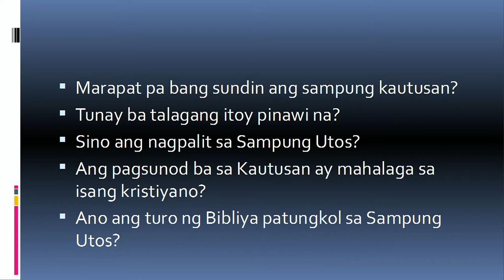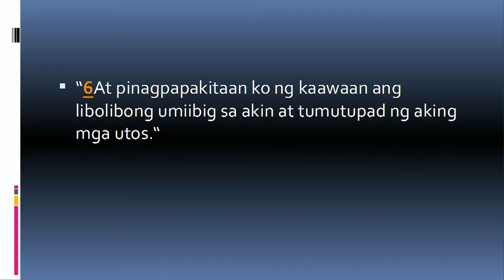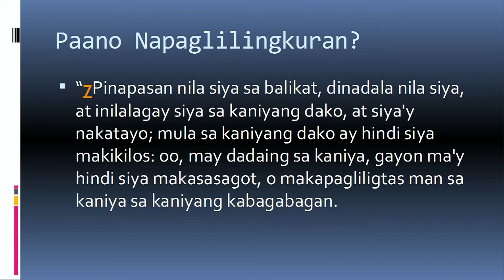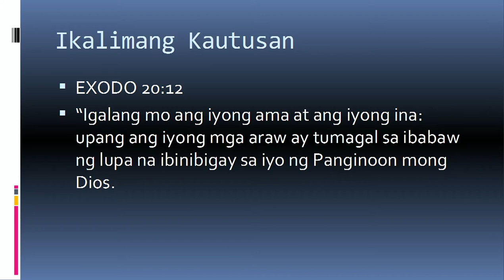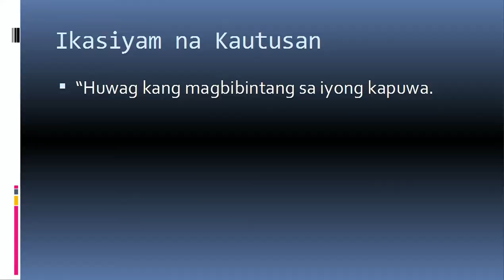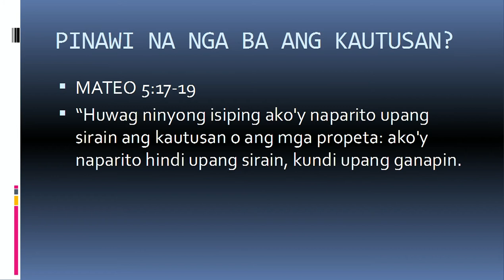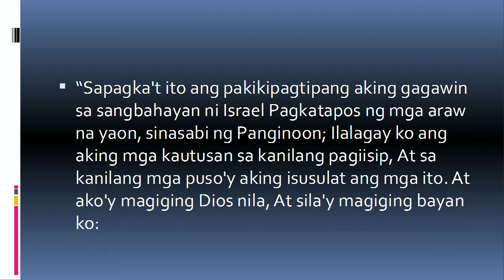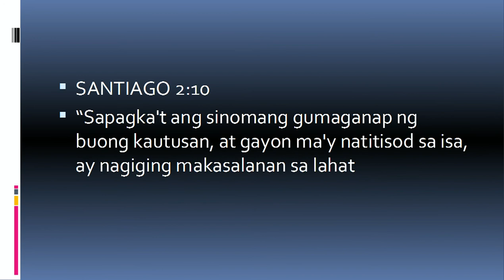Ang Sampung Utos - Gener Mercene